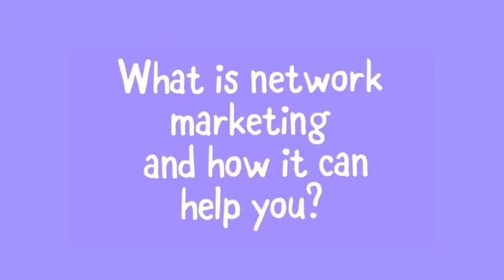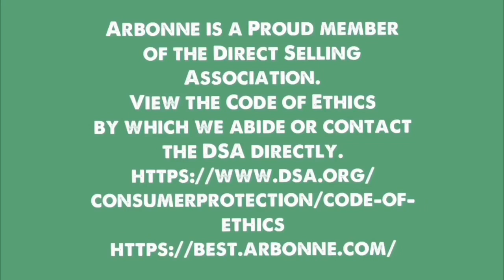What’s Network Marketing and how it can help you?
In this short video I explain in a very easy way what social marketing is and how it can help us.